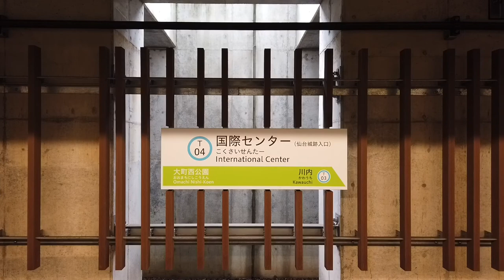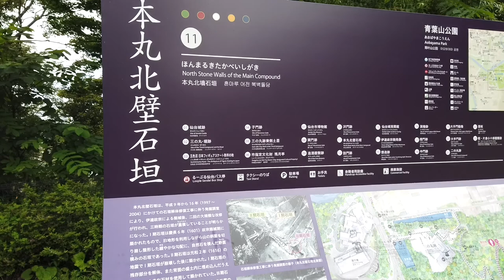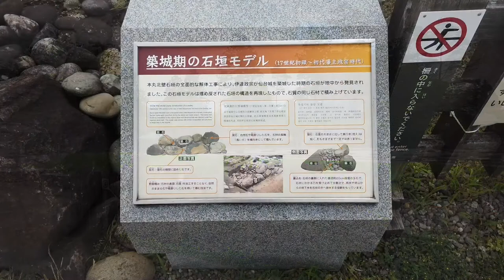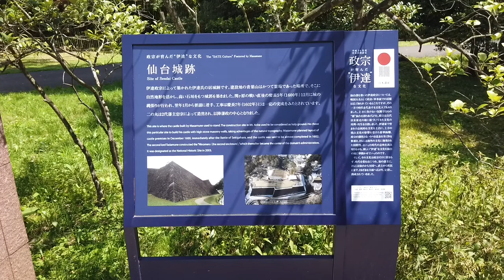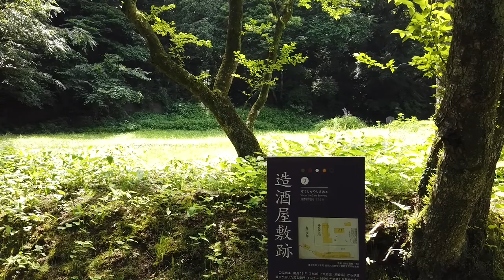日本100名城 仙台城 青葉城 宮城県 Sendai Castle 2019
2019/07/13　宮城県仙台市　日本100名城No.8
アクセス：地下鉄国際センター駅から徒歩約25分　独眼竜政宗が築いた天険の城
構造：山城／(復)大手門櫓・本丸跡・石垣など　築城者：伊達政宗

日本100名城　仙台城　青葉山公園　宮城県　Sendai Castle 2023

【参考書籍】
歴史道 Vol.26「江戸三百藩の名城大図鑑」：